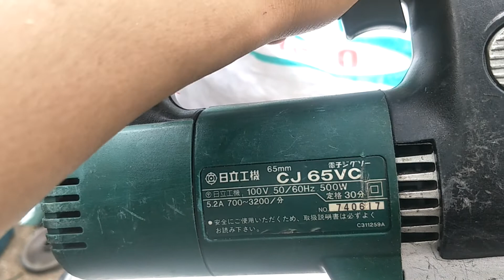Hàng nhật bãi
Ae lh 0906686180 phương